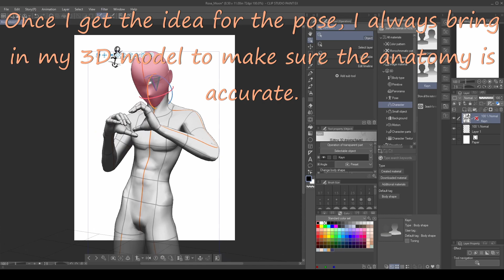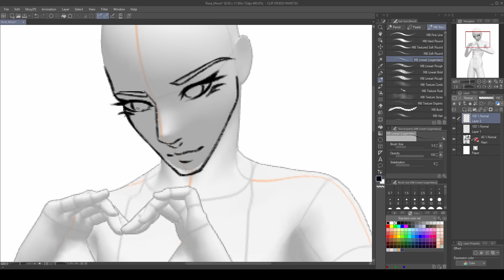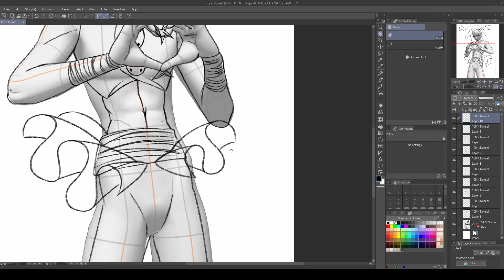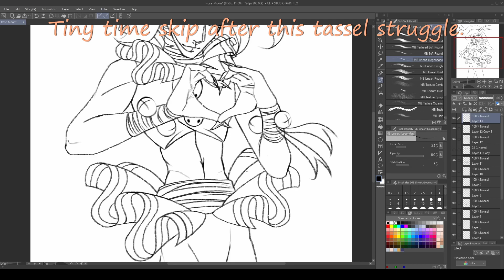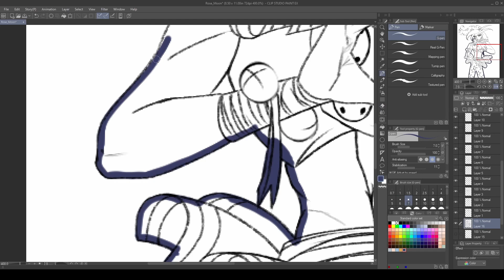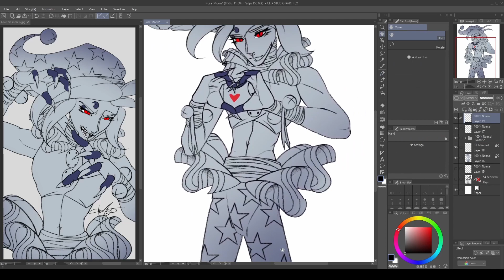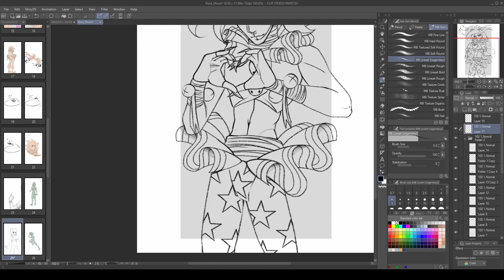Moon Commission 001 [Fnaf Security Breach]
This is a Commission from my Discord channel for an amazing Client. I hope you enjoy this quick video about my thought process behind drawing the boys.
Thank you everyone for your continued support, and I hope I can keep creating Projects for you for many years to come~

The amazing music is done by NEFFEX on youtube, and from the Youtube Audio Studio. Here is their link if you'd like to listen to their other music!

And my Discord where you can come hang out with us~